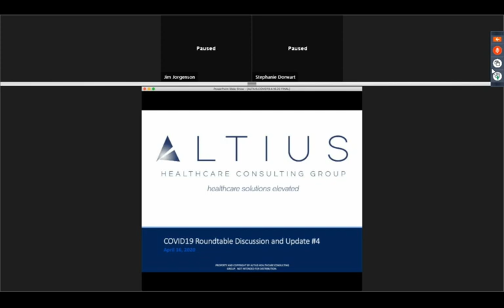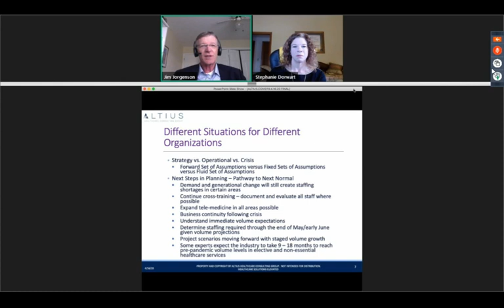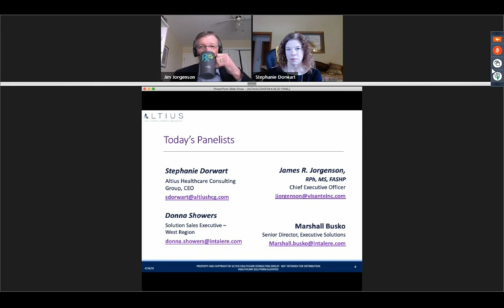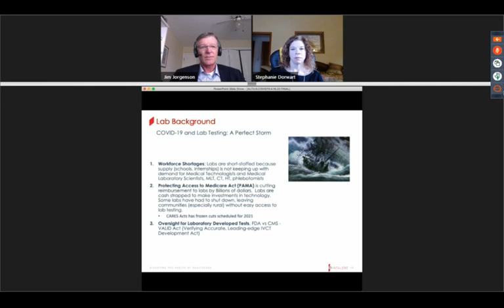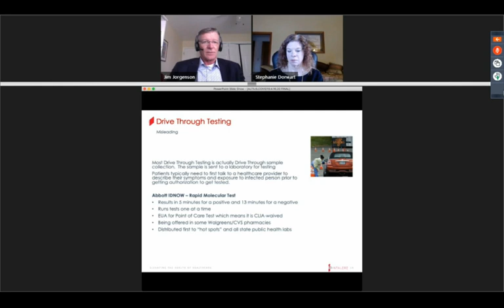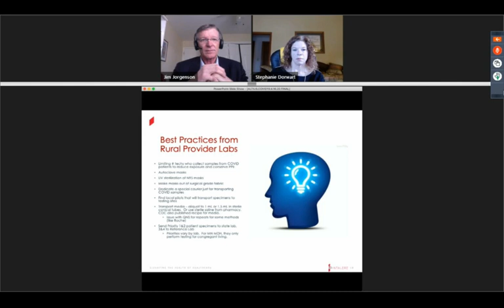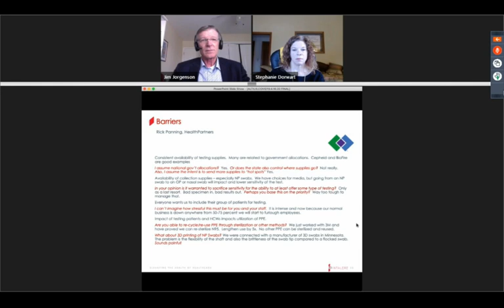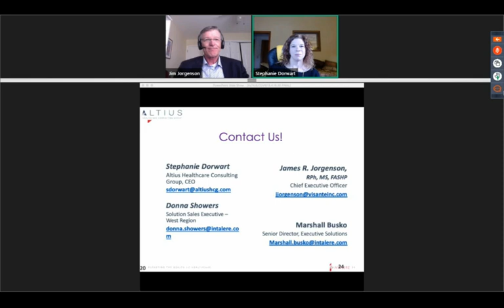ALTIUS Virtual Roundtable - April 16, 2020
The fourth in a series of live roundtable discussions hosted by ALTIUS Healthcare Consulting Group regarding the state of the healthcare industry during the current crisis environment.